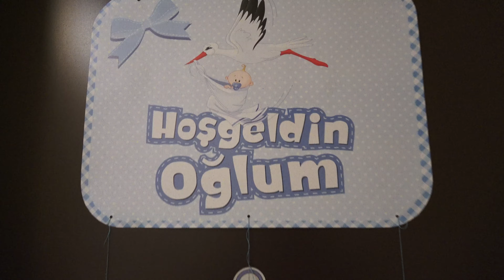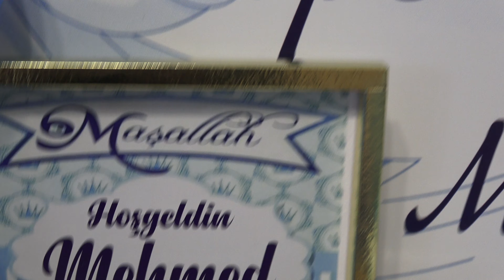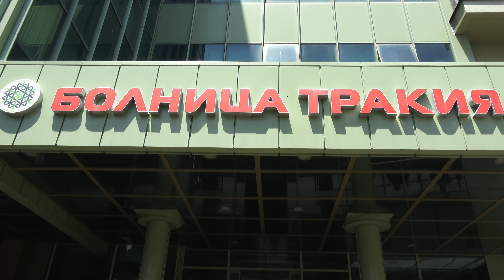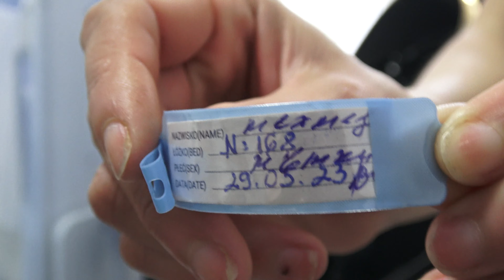Hos geldin Mehmed 01.06.23